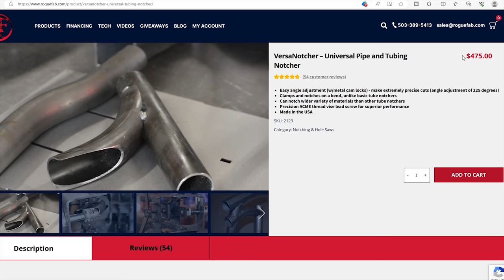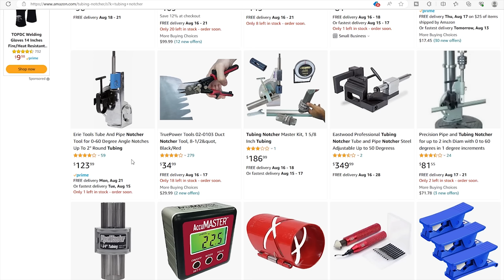I Hired My First Employee! Ultimate Suzuki Samurai Buggy Build Episode 10.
Ultimate Suzuki Samurai Buggy Build Episode 10. Today we hire my first employee! With Matt's help, we build out a bunch of different parts and pieces for the Zuk. I test out my new lathe and share my experience with the Rogue Fab versa notcher. Enjoy the video!